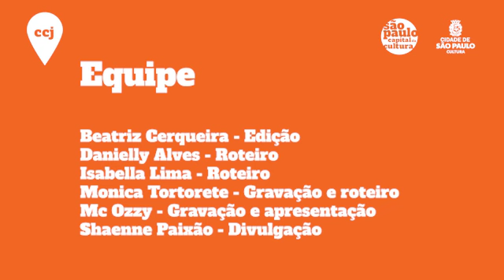CCJ Podcast, com Alê Produção CCJ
Se liga!
O CCJ Podcast, projeto idealizado pelos jovens monitores do equipamento, Shaenne (@superpreta_muzenza) Anderson (@mceeozzy) Monica (@inbonhacosta) Beatriz (@bea.cerqueira) Danielly Ferreira e Isabela (@isocax).
Esse episódio piloto é focado na historia do equipamento e ninguém melhor para falar pelo e do CCJ do que nosso querido Alexandre Ricardo, nosso gestor de produção aqui no centro cultural, não percam vamos juntos nos aprofundar na linda história de resistências e lutas de que se trata o equipamento.